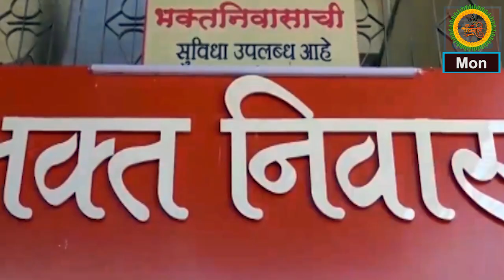खालापूर लायन्स क्लबच्या पुढाकाराने पोलीस अधिकारी आणि कर्मचाऱ्यांसाठी आरोग्य शिबिराचे आयोजन.